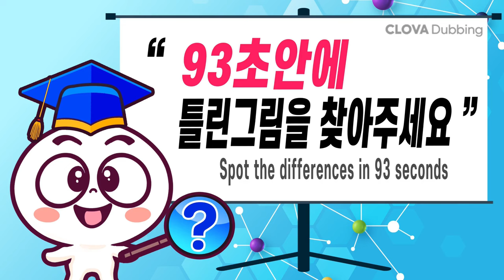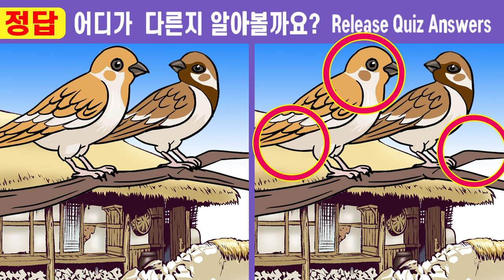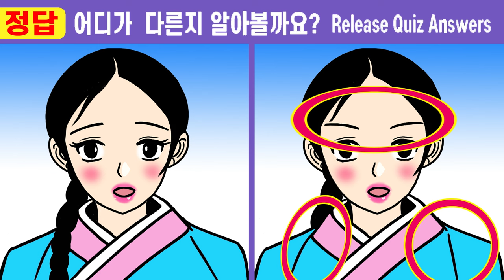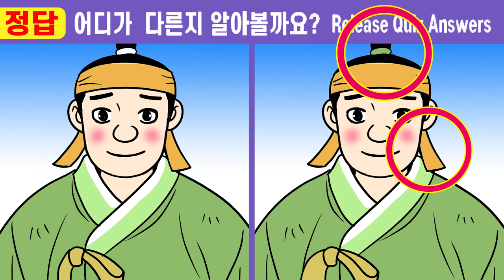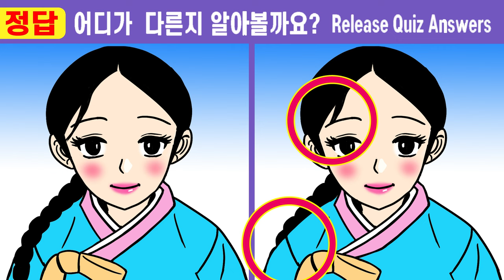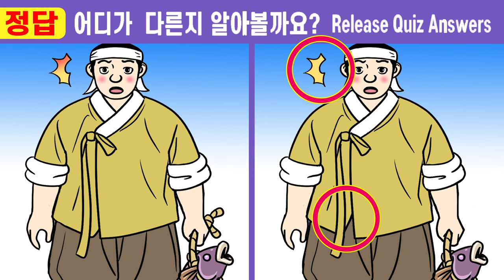#491 ✨1개도 못 찾는다면 집중력부족ㅣ10초 안에 다 찾으면 신의 눈썰미ㅣ【치매예방/다른그림찾기/두뇌운동】491구렁이처녀와 노총각 용석 6화